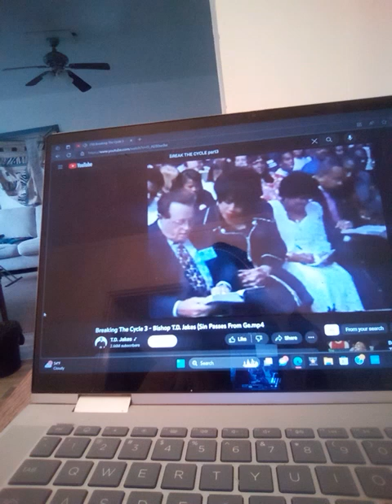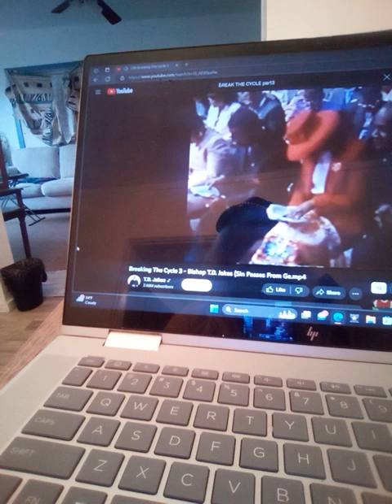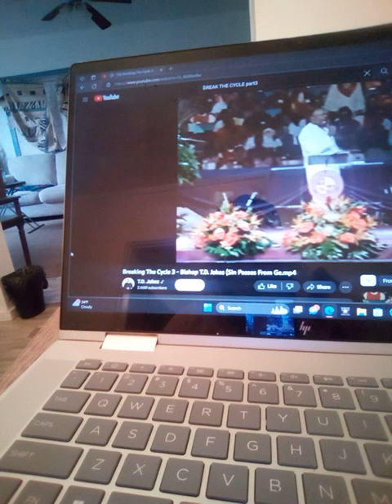CYPHER Girl RETURNS with Royal PRIESTHOOD CHOSEN Generation InC JCTV -TRUE-SELF-SEARCH-OF-LOVE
breaking the cycle 3 Bishop t.d. Jakes